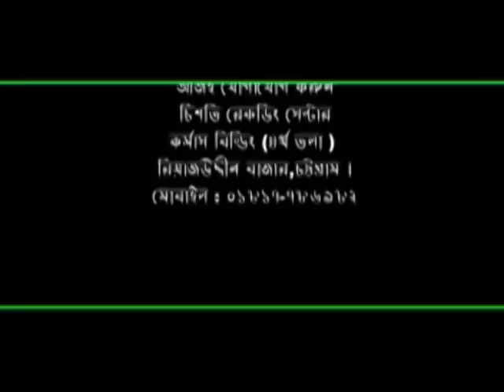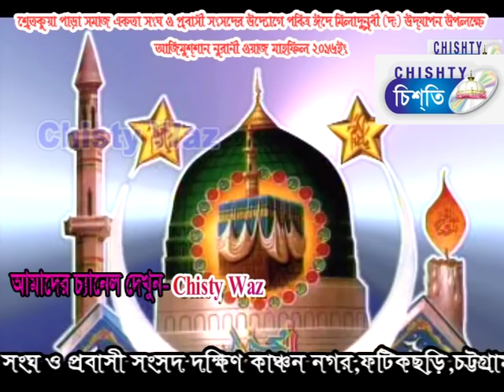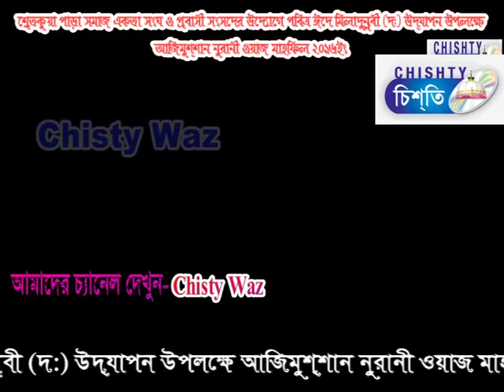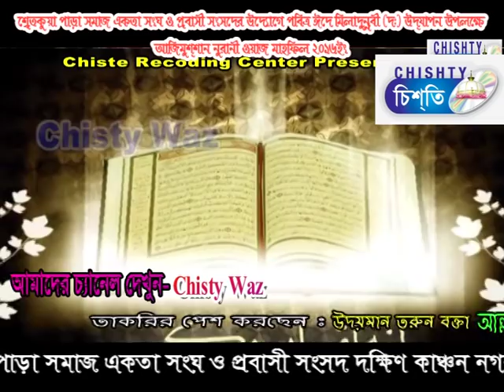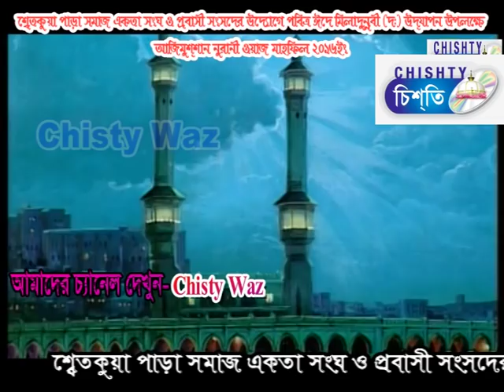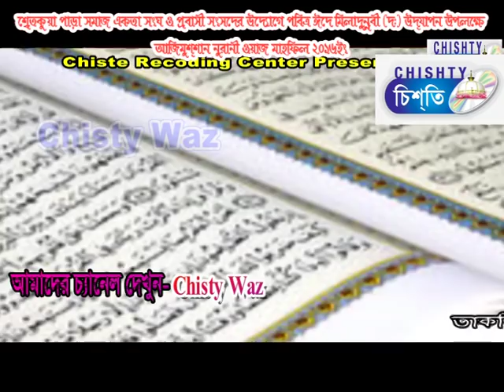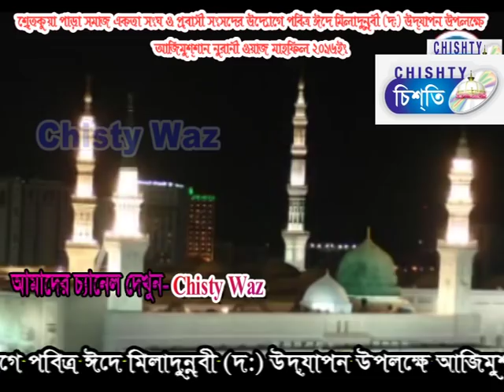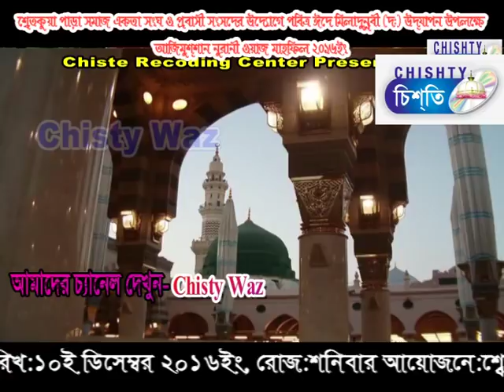শায়ের মোঃ এমদাদুল ইসলাম কাদেরী | Chisty Waz | 2017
শায়ের মোঃ এমদাদুল ইসলাম কাদেরী | Chisty Waz | 2025

১। হযরত ওমর (রা)'র জীবন আদর্শ | Allama Abul Kashem Nuri | Bangla Waz Mahfil | Chisty Waz | 2017

২। ওহাবীরা হিন্দু বয়ানীর ফতোয়া | আল্লামা আবুল কালাম বয়ানী অসাধারণ ওয়াজ মাহফিল | Bangla waz | Chisty Waz

১।  কারবালার ঘটনা থেকে আমরা কি শিক্ষা পাই-